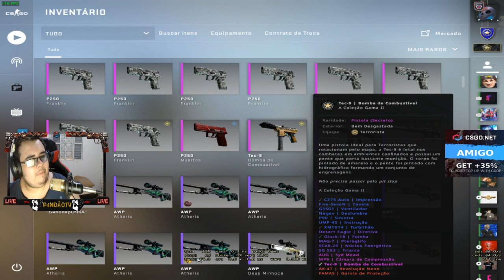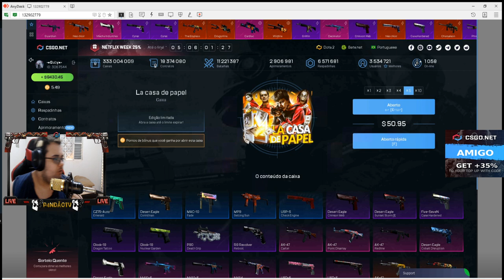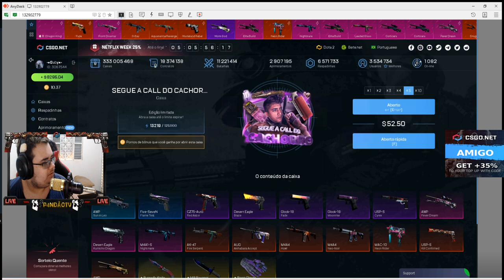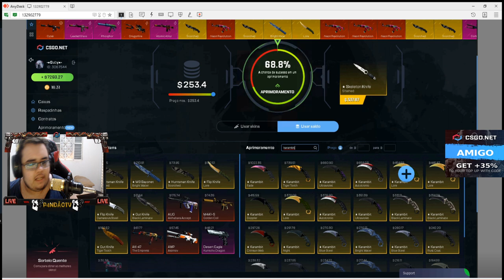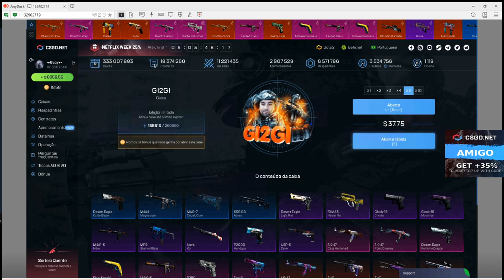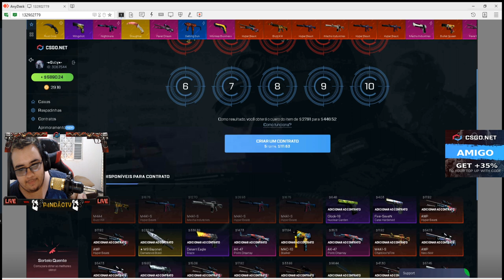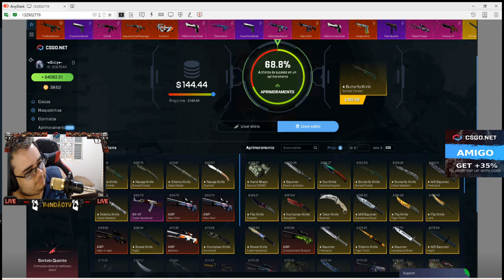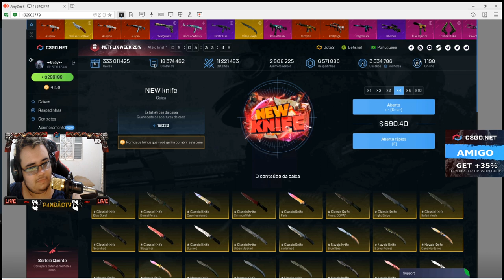DEPOSITANDO 10.000 DÓLARES no CSGO.NET & ABRINDO TUDO EM LIVE! SORTEIO FLIP DOPPLER no VIDEO! 10K